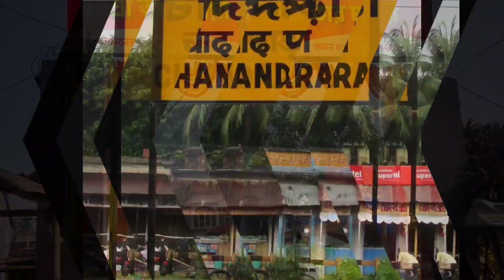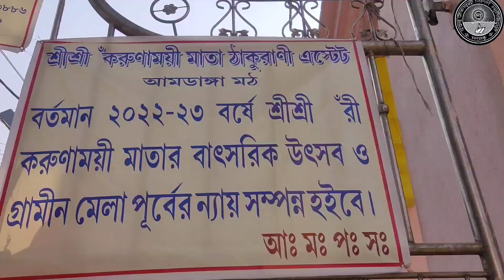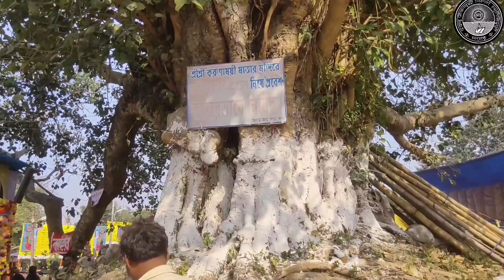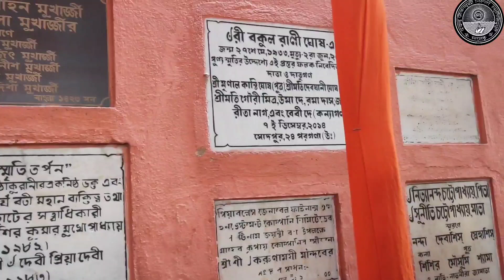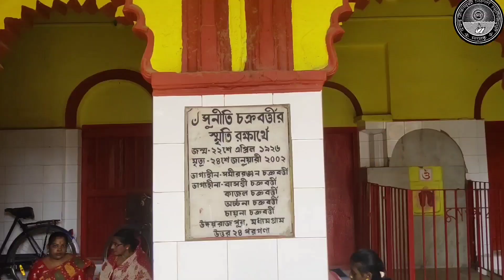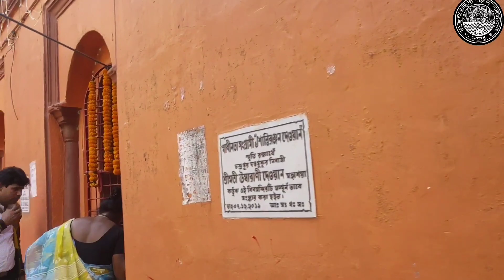Amdanga Kali mandir. karunamoyee kali mandir.আমডাঙ্গা করুনাময়ী মায়ের মন্দির ভ্রমণ।আমডাঙ্গা মেলা।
amdanga kali mandir.Amdanga  karunamoyee Kali mandir. amdanga karunamoyee kali mandir/আমডাঙ্গা  কালিমন্দির।আমডাঙ্গা করুনাময়ী মায়ের মন্দির ভ্রমণ।এটি মুঘল আমলের মন্দির।এই মন্দির টি ৩০০ বছরের ও পুরানো।Amdanga kali mandir.Amdanga karunamayee kali mandir।আমডাঙ্গা  কালিমন্দির। আমডাঙ্গা করুনাময়ী মায়ের মন্দির ভ্রমণ। আমডাঙ্গা মেলা ২০২২।